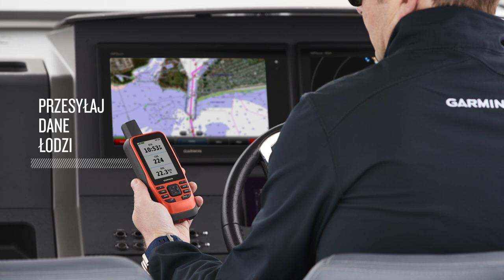Seria GPSMAP 86: podręczne urządzenia morskie klasy premium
Pewnie wypłyń na szerokie wody z urządzeniem z serii GPSMAP® 86. Te wysokiej klasy, unoszące się na wodzie urządzenia podręczne są wyposażone w 3-calowe, czytelne w świetle słonecznym, kolorowe wyświetlacze. Łączność bezprzewodowa sprawia, że stanowią one wirtualne rozszerzenie pokładowego systemu morskiego, dzięki czemu możesz przesyłać strumieniowo dane dotyczące łodzi ze zgodnych ploterów nawigacyjnych i przyrządów. Działają one także jako pilot zdalnego sterowania umożliwiający wygodną obsługę autopilota Garmin oraz produktów morskich Fusion z bezpłatnymi aplikacjami firmy Connect IQ™. Urządzenia GPSMAP 86s i GPSMAP 86i obsługują opcjonalne mapy BlueChart g3 ze zintegrowanymi danymi firmy Navionics®. GPSMAP 86i umożliwia pozostawanie w kontakcie w każdym miejscu dzięki funkcjom komunikacji satelitarnej inReach®, dwukierunkowej komunikacji tekstowej oraz interaktywnemu systemowi SOS. Udostępnij swoją pozycję za pomocą funkcji śledzenia pozycji GPS. Dowiedz się więcej na stronie